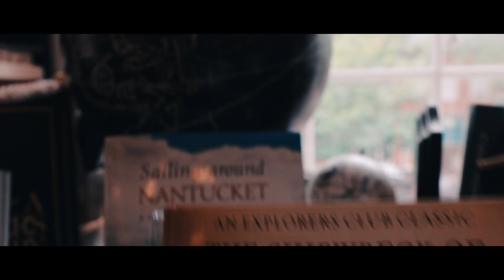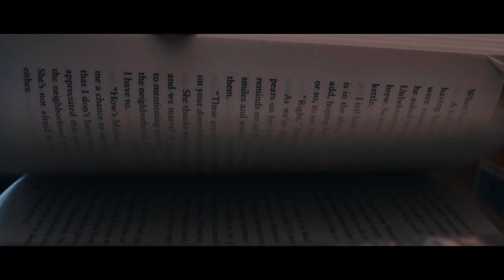NANTUCKET, MA | Garrett A. Wilson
Nantucket is a small island off the coast of Massachusetts, preserved as a national historic landmark to look like an 1800s whaling town. It is a popular summer vacation destination, with the year round population of ~10,000 rising to ~50,000 in season.

MUSIC
GENERIC MUSIC
CINEMATIC Music